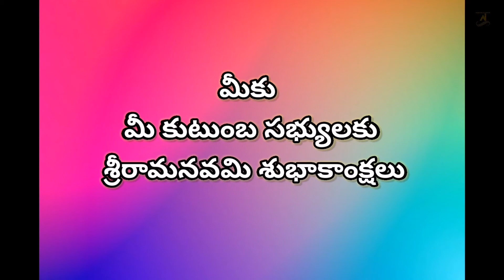Sri Ramanavami special Prasadam | Vadapappu, Panakam & Chalimidi | 2mins Easy and Quick method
Hi all,

Wishing you all a happy Sri Ramanavami Subhakankshalu to u and your family members.

శ్రీ రామ నవమి శుభాకాంక్షలు
Sri Rama Navami Wishes
 Happy Sri Rama Navami

Thank you all for your likes and support.

This video brings you a quick and easy method to make panakam, vadapappu and chalimidi in home made

Even bachelors can also make it very fast and do Sri Ramanavami in there rooms.

Must try by all!